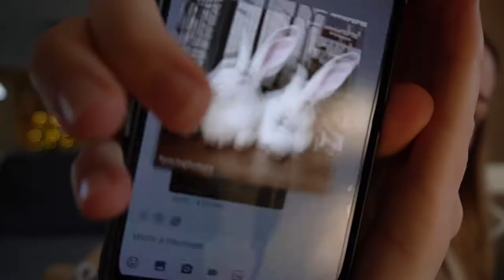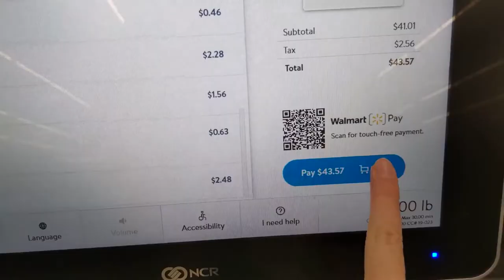Massive Eating Disorder Recovery Food Haul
0:00 Morning
5:04 Grocery Haul

Welcome to my massive grocery haul in eating disorder recovery! I’m NOT telling you what you should or shouldn’t eat, I’m just showing you some staples I keep in my house and the groceries I get each week.

Resources:
The National Eating Disorders Association (NEDA) helpline
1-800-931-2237 (they also offer click-to-chat messaging)

This is a grocery haul that shows about what i eat in a week in eating disorder recovery. This is my way of providing ed recovery support and documenting my eating disorder recovery journey. Eating disorder what I eat through this ed grocery haul. This is my ed recovery grocery haul and vegetarian grocery haul at walmart. Vegetarian grocery haul in eating disorder recovery. i hope this ed recovery support through my ed recovery grocery haul and ed grocery haul. hope this works as eating diosrder recovery motivation and eating disorder recovery tips. Ed recovery is important and possible. enjoy this eating disorder grocery haul and what i eat in a week in eating disorder recovery.